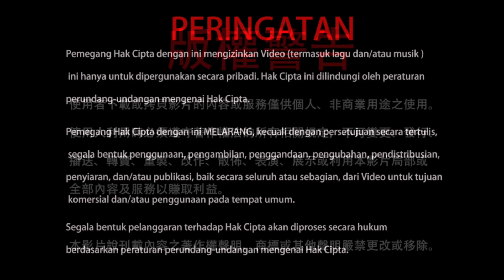22-05-2021 Akankah Dharmaraja Liansheng Membabarkan Jataka Diri Sendiri? 師尊會說自己的本生經嗎？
Jataka adalah kumpulan kisah tentang kehidupan lampau Buddha Sakyamuni. Sang Buddha telah membabarkan Jataka, apakah Dharmaraja Liansheng akan membabarkan Jataka diri sendiri juga? Termasuk nidana penitisan berikutnya. Apakah Dharmaraja Liansheng juga akan memverifikasi 18 Mahapadmakumara dan Rinpoche Zhenfo Zong? Mari kita simak jawaban Dharmaraja Liansheng di dalam cuplikan video ini.

20210522聖尊蓮生活佛盧勝彥解答疑難3：師尊會說自己的本生經嗎？－TBSN高清版